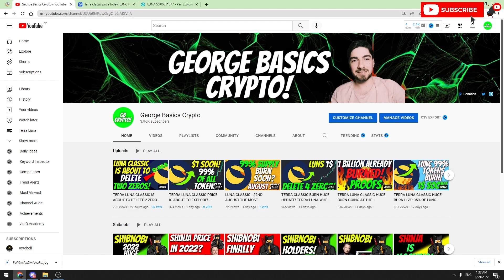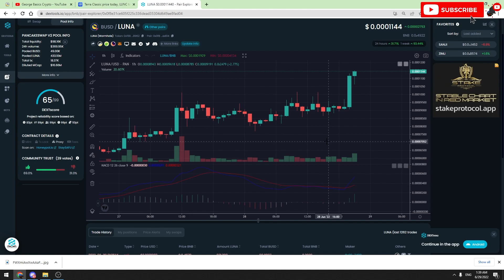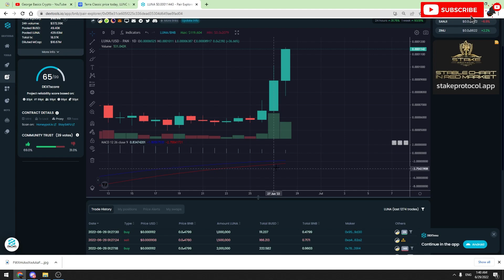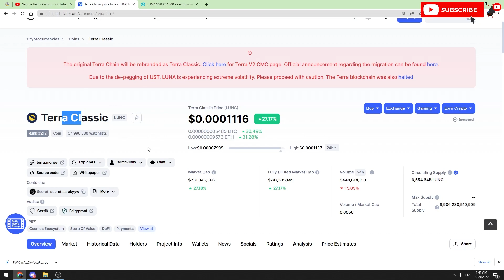TERRA CLASSIC PRICE IS EXPLODING! TERRA LUNA CLASSIC JUST DROPPED ANOTHER ZERO! LUNA CLASSIC UPDATE!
TERRA CLASSIC PRICE IS EXPLODING! TERRA LUNA CLASSIC JUST KILLED ANOTHER ZERO! LUNA CLASSIC UPDATE!